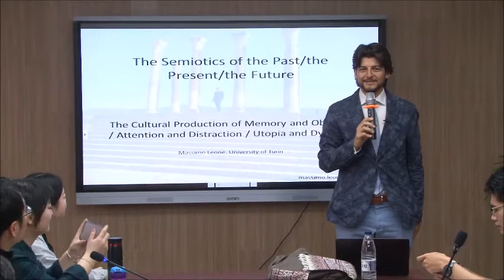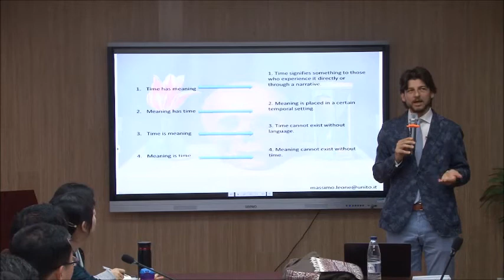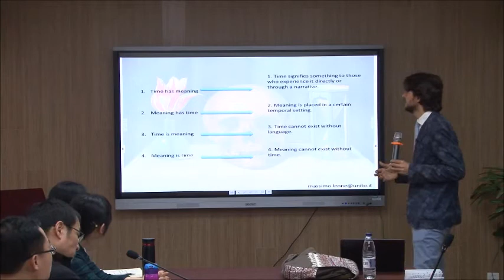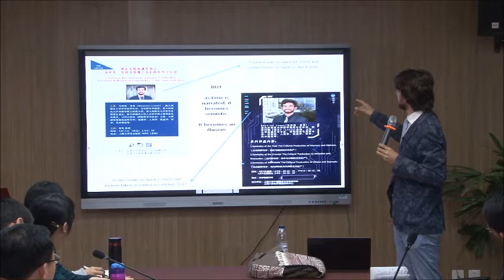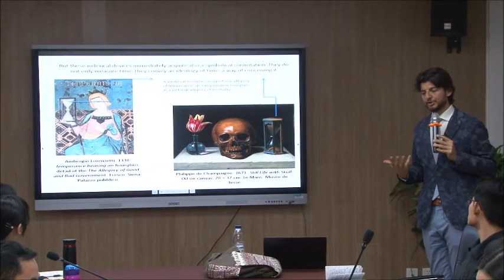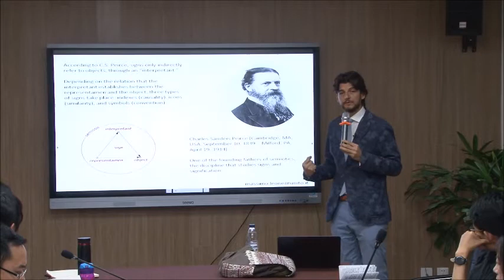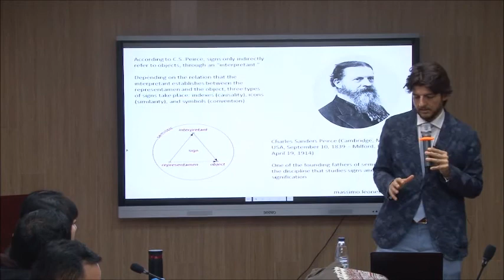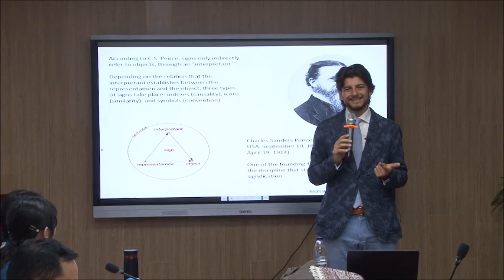Massimo Leone's Shangai Lectures (First Part)